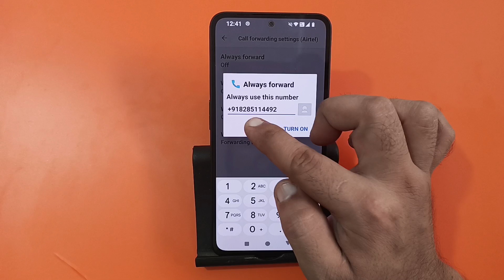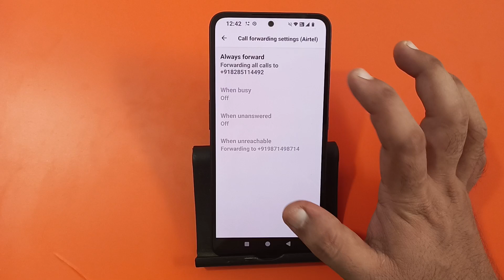how to make call forwarding in nothing phone 2, call forwarding kaise karen